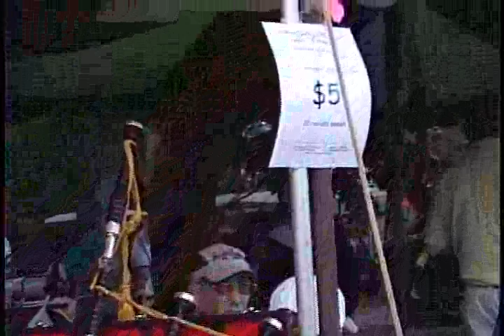Children's Activities and Races.flv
Children's races and other activities that are offered at the GMHG.